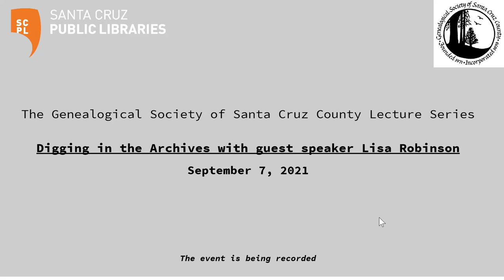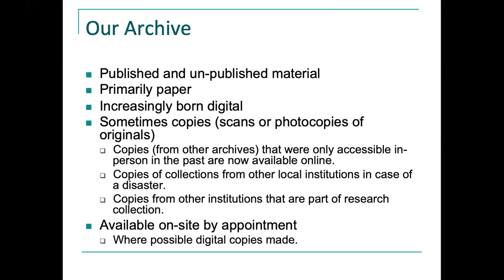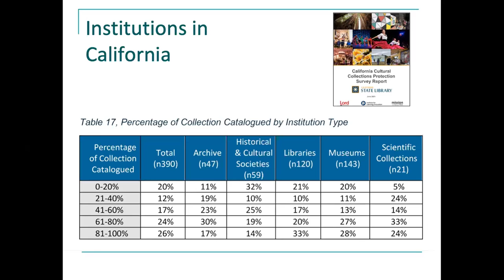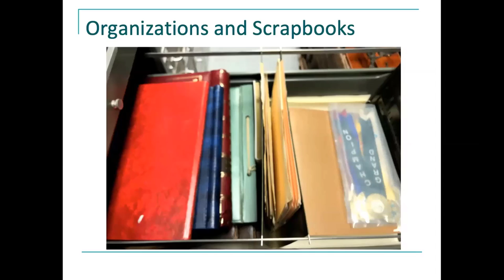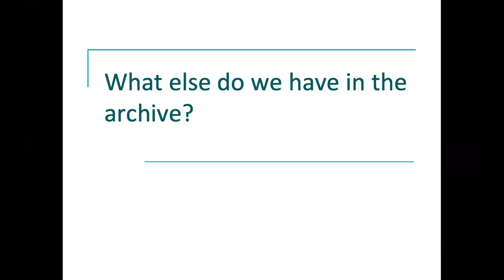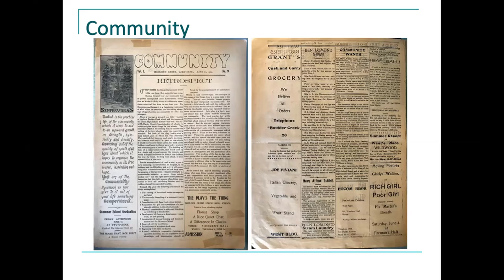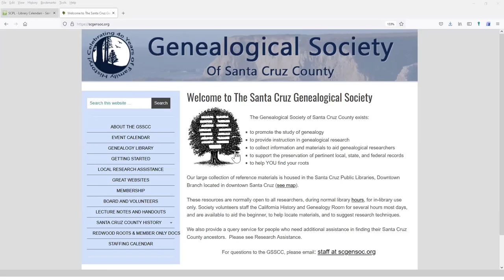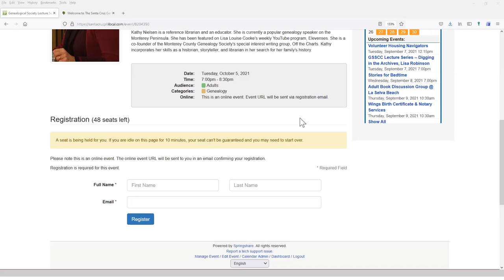Genealogical Society of Santa Cruz County presents Lisa Robinson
Local archives can be a source of valuable information for genealogists wanting to tell a rich history of their ancestors. They often contain diaries, scrapbooks, hotel registers, club and organization minutes, etc.

Lisa Robinson will take us through a journey exploring the archives in the collection of the San Lorenzo Valley Museum to demonstrate how such a collection can be used to paint a more vivid picture of our ancestors, from wherever they may have hailed.

LISA ROBINSON is the volunteer curator for the San Lorenzo Valley Museum and is president of the San Lorenzo Valley Historical Society. Lisa and her family have lived in Boulder Creek since 1990. She is a member of the Santa Cruz Museum of Art & History (MAH) Landmark Committee and the MAH Publications Committee. She serves on the Board of the Genealogical Society of Santa Cruz County, is the Redwood Roots newsletter layout editor, and is the communicator for Santa Cruz County Researchers Anonymous.

Lisa has authored two books on San Lorenzo Valley History and was the editor for the MAH publication, Redwood Logging and Conservation in the Santa Cruz Mountains - A Split History. She has curated multiple exhibitions on the history of the Santa Cruz Mountains, and regularly writes for the Santa Cruz Mountain Bulletin and the San Lorenzo Valley Post newspapers.